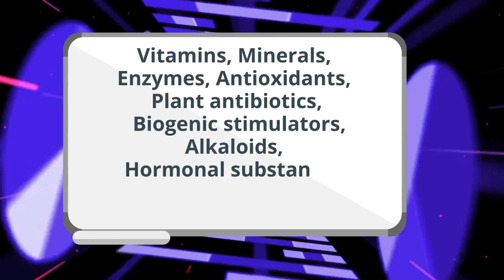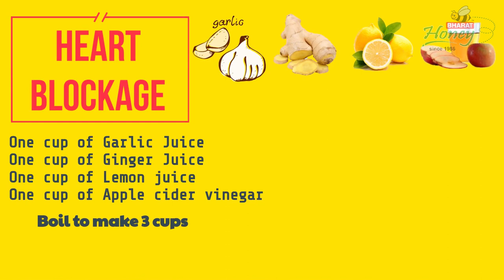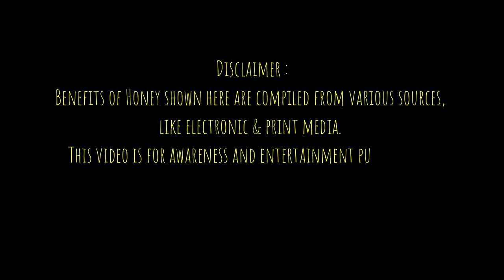Benefits and uses of Natural honey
This channel is dedicated to providing factual information about honey. To make people aware, so that they don't fall prey to synthetic commercial honey, sold in the market.